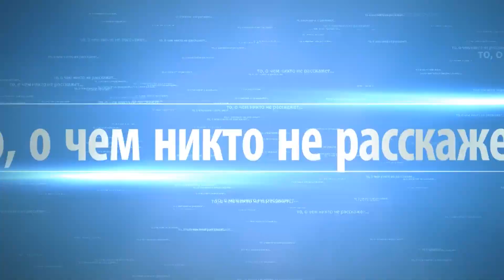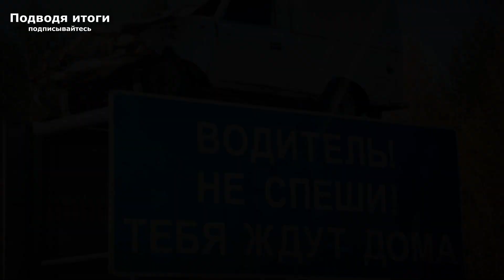01.02.2020г Смертельная авария двух внедорожников. Трасса Петербург-Псков. Погибли оба водителя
Здравствуйте. В субботу 1 февраля 2020г на 137 километре автодороги «Санкт-Петербург — Псков» в районе 7-ми часов утра в Лужском районе столкнулись 2 внедорожных автомобиля марки "Land Rover" и "SsangYong". Оба водителя от полученных травм погибли на месте происшествия.

Как стало известно мужчина 1981 года рождения управляя внедорожником "Land Rover" не справился с управлением и на большой скорости допустил столкновение со встречным кроссовером марки "Санг Йонг" под управлением мужчины-пенсионера 1955 года рождения.

Удар был такой силы что один многотонный внедорожник перевернулся на бок, а второй съехал с дороги и улетел в кювет.

На место аварии оперативно прибыла скорая медицинская помощь, но к сожалению никого из водителей спасти не удалось.

Инспекторы ДПС проводят проверку, обстоятельства случившегося уточняются.

P.S.: Подписывайтесь на наш канал, поделитесь данным видео-роликом со своими друзьями, знакомыми... Чем больше людей увидят какие последствия бывают в основном из-за нелепых ошибок водителей, тем каждый водитель все равно станет уже более серьезней, и осозненей относиться к Правилам Дорожного Движения и к соблюдению скоростного режима, управляя своим или каким-либо чужим транспортным средством...